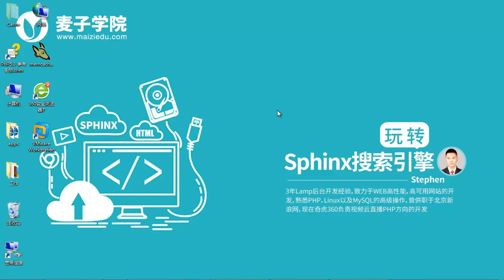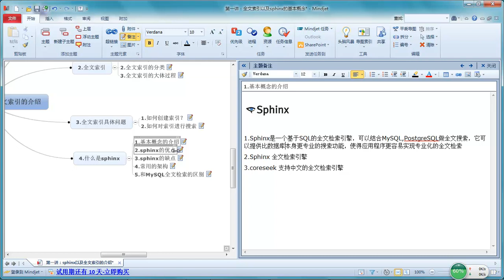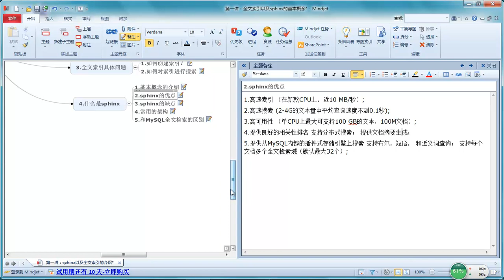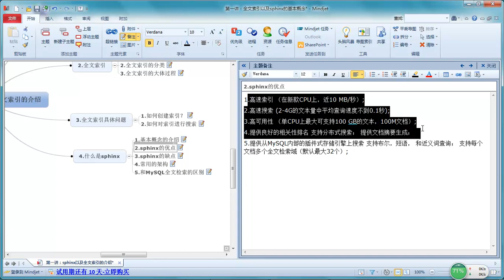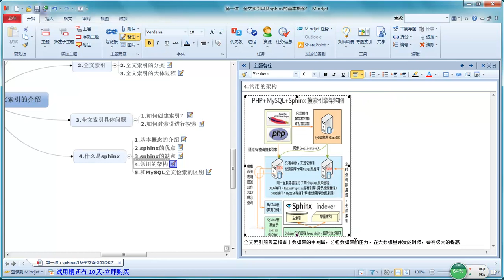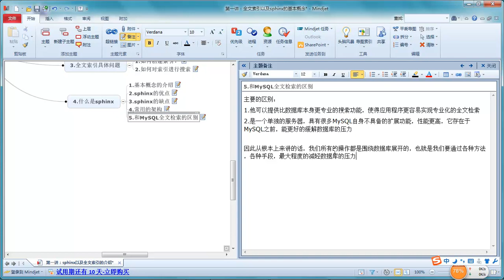玩转Sphinx搜索引擎2 sphinx基本概念的介绍